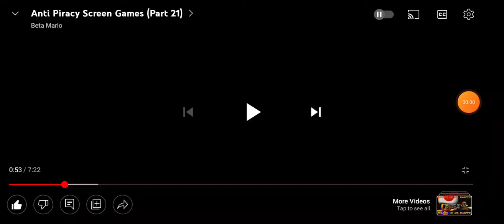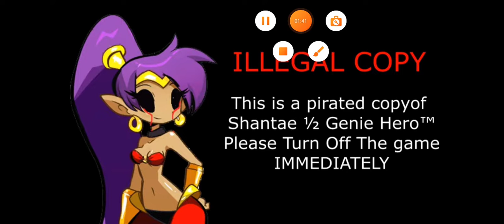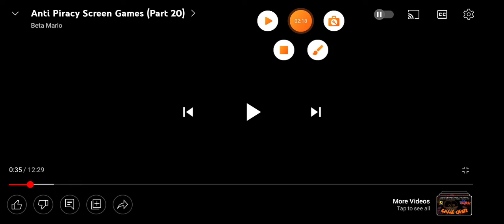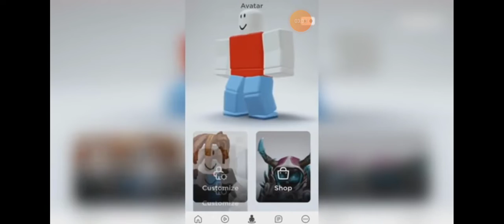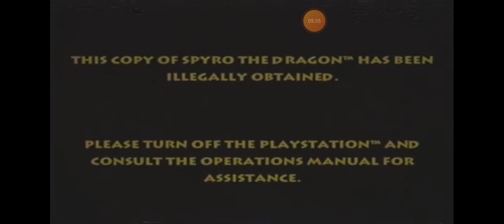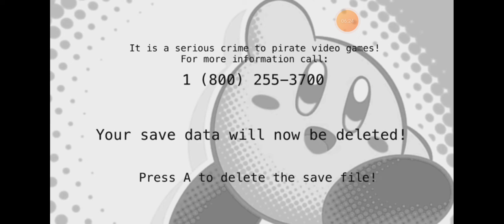Anit-Piracy Screen Games (Part 39)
thank you Channel Piracy is wrongs
BeatMario